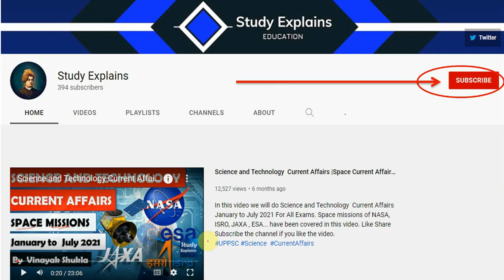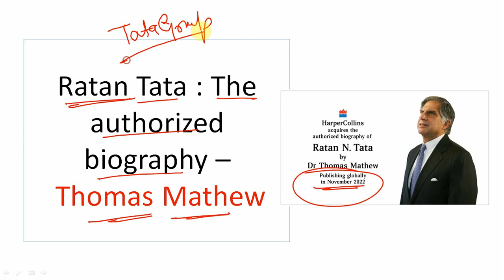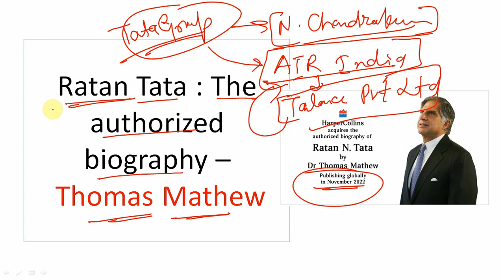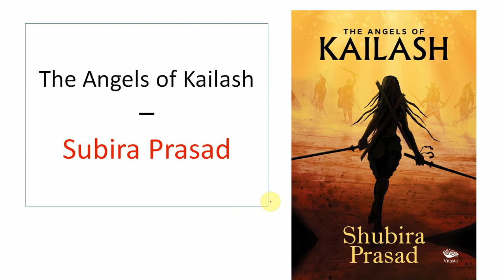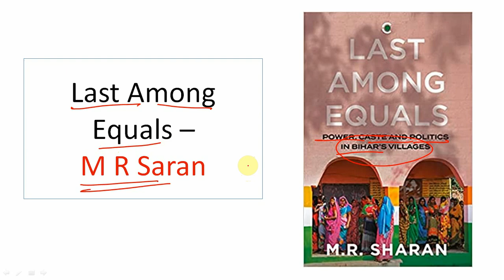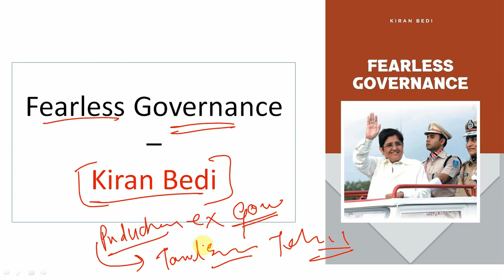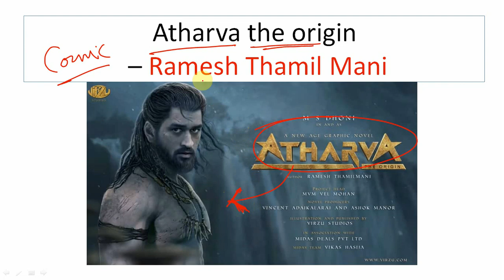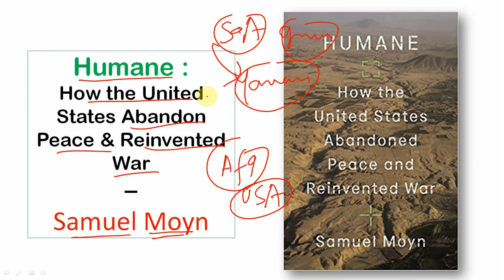Books and Authors Current Affairs | January and February 2022| for All Exams SSC, UPSSSC, NDA, CDS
In this video we will do Books and Authors  | January and February 2022| for All Exams SSC, UPSSSC, NDA, CDS